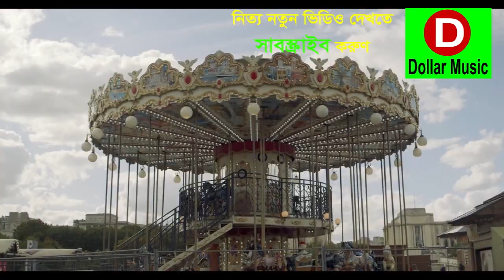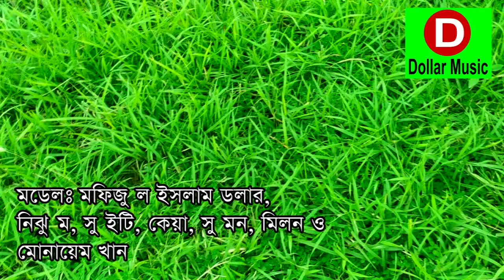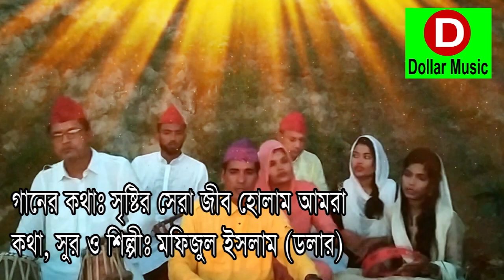সৃষ্টির সেরা জীব হোলাম আমরা | Sistir Sera Jib Holam Amra | New Bangla Kawali | Dollar Music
Dollar music
I Hope You Really Like Our Video. Dollar  Music
Song                : Sistir Sera Jib Holam Amra
Singer             : Mofizul Islam Dollar
Tune & Lyrics : Mofizul Islam Dollar
Cast                : Mofizul Islam Dollar
Edit                  : SDS (Shishir Digitel Studio)
Label               : Mofizul Islam Dollar
new Bangla Kawali
সৃষ্টির সেরা জীব হোলাম আমরা
# Sistir Sera Jib Holam Amra